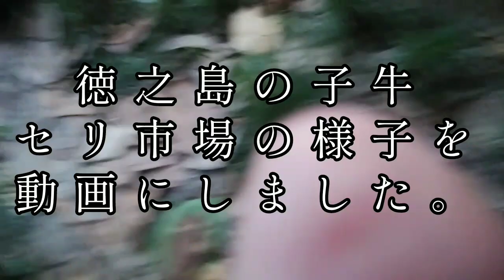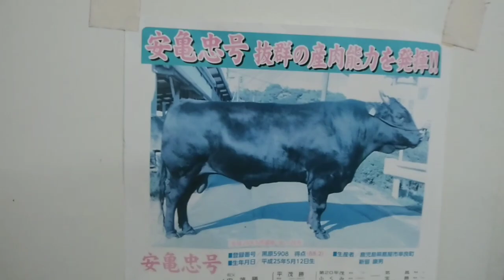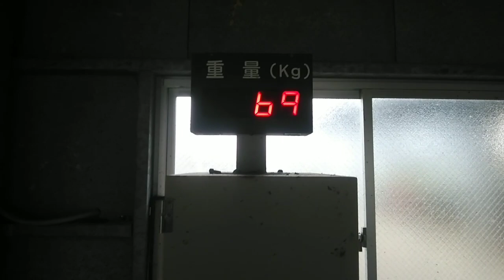【畜産/徳之島】牛飼いの達人セリ市場へ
世界自然遺産/徳之島の子牛セリ市場へ